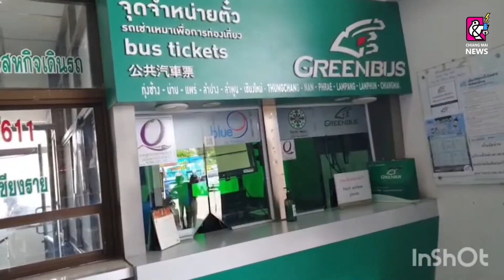สถานีขนส่งน่าน เพิ่มมาตรเข้ม สร้างความปลอดภัยให้กับ ประชาชนและนักท่องเที่ยวเดินทางกลับ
17 เมษายน 2565 ที่สถานีขนส่งจังหวัดน่าน อำเภอเมืองน่าน จังหวัดน่าน นายสหชาติ คำพูน ขนส่งจังหวัดน่าน มอบหมายให้ นายศราวุธ ปวนธิ หัวหน้ากลุ่มวิชาการขนส่งจังหวัดน่าน นายปกป้อง ว่องวัฒนเกียรติ ผู้ตรวจการและเจ้าหน้าที่กลุ่มวิชาการขนส่ง พร้อมคณะเจ้าหน้าที่ร่วมออกตรวจรถโดยสารประจำทางสาธารณะ